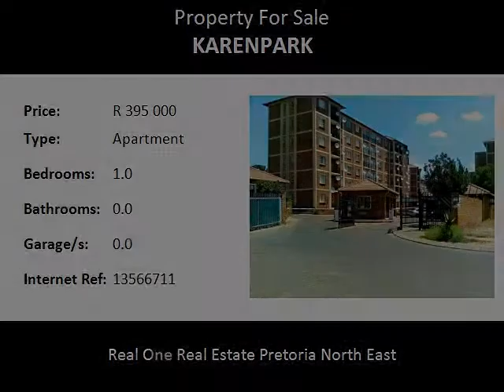1.0 Bedroom Apartment For Sale in Karenpark, Pretoria, South Africa for ZAR R 395 000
Bedrooms: 1.0
Bathrooms: 0.0
Garages: 0.0
Price: R 395 000

Property Description:

Bargain price for a 1 bedroom flat in Karenpark near all amenities!!! This flat is perfect for a young couple starting or if you are looking for an investment for rental income!!! This flat consists of 1 bedroom, 1 bathroom, lounge, kitchen and 1 carport.
I'm from REAL ONE REAL ESTATE. Let me make your new home a reality and your contract run smoothly.
Real One uses reputable originators to handle our home loan applications. They are able to motivate applications properly and submit them to more than one lender and negotiate the best package for each prospective buyer.

Name: Michelle Meyer
Tel: